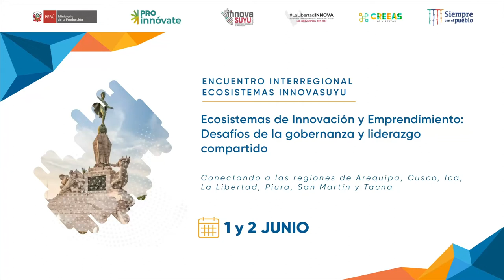Encuentro Interregional InnovaSuyu | Presentación del proyecto DER San Martín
Encuentro Interregional InnovaSuyu | 1 y 2 de junio
Presentación del proyecto DER San Martín